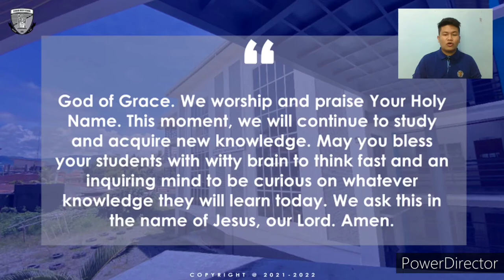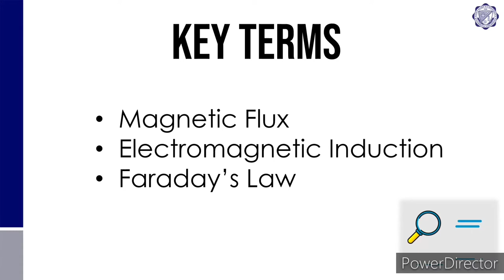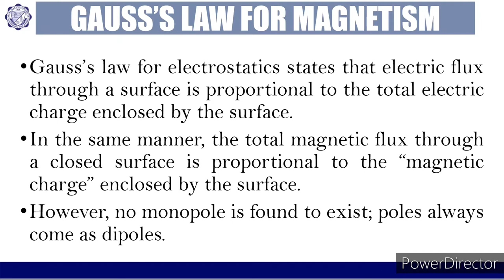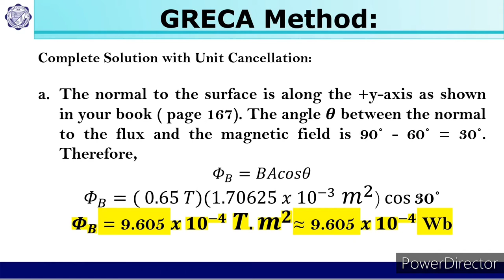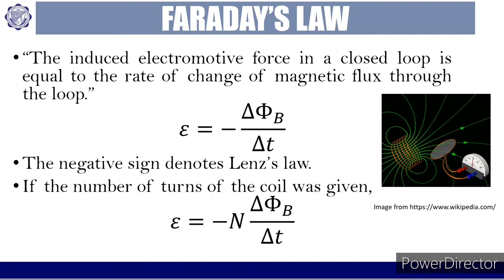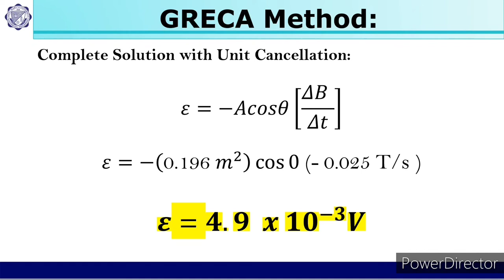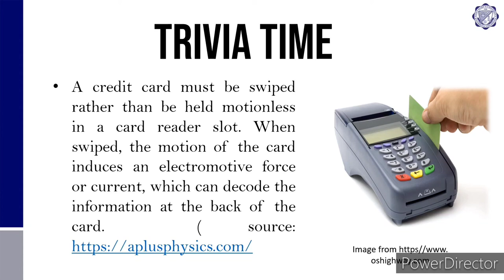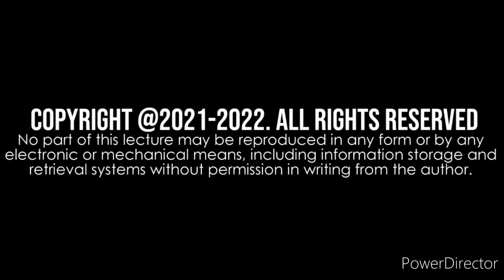Magnetic Flux And Electromagnetic Induction | GenPhys2 | Week 3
Magnetic flux is a measurement of the total magnetic field which passes through a given area. It is a useful tool for helping describe the effects of the magnetic force on something occupying a given area. || Electromagnetic induction is the creation of an electro-motive force (EMF) by way of a moving magnetic field around an electric conductor and, conversely, the creation of current by moving an electric conductor through a static magnetic field.